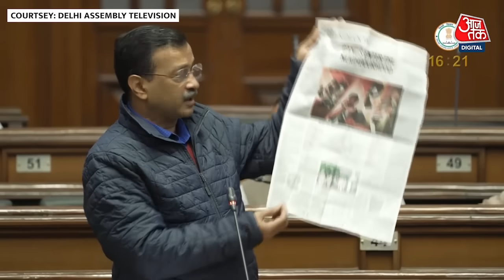Delhi Assembly: Lawrence Bishnoi को लेकर Kejriwal ने उठाए सवाल, गृह मंत्री Amit Shah पर साधा निशाना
दिल्ली के पूर्व मुख्यमंत्री अरविंद केजरीवाल ने एक बार फिर केंद्र सरकार पर गंभीर आरोप लगाए हैं. उन्होंने कुख्यात गैंगस्टर लॉरेंस बिश्नोई को लेकर सवाल उठाते हुए दावा किया कि उसे सरकार का संरक्षण मिल रहा है.